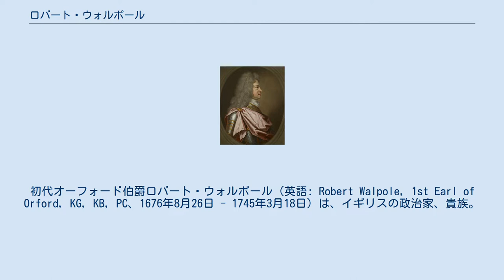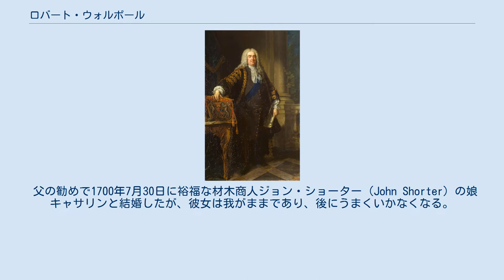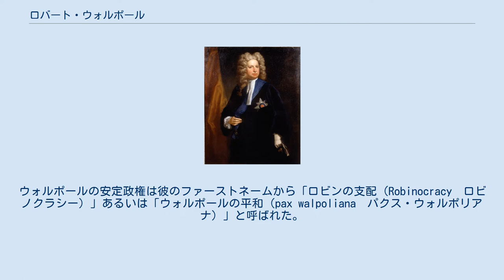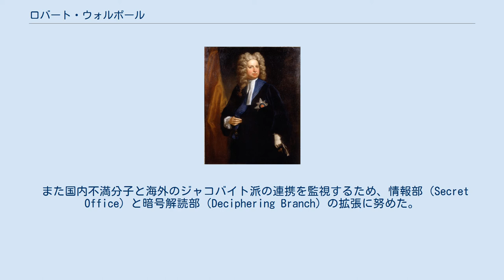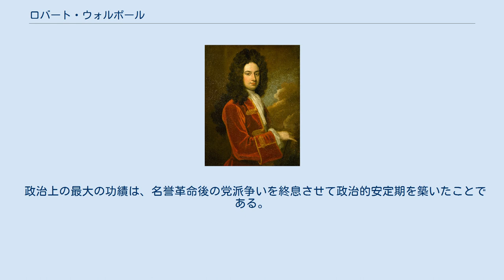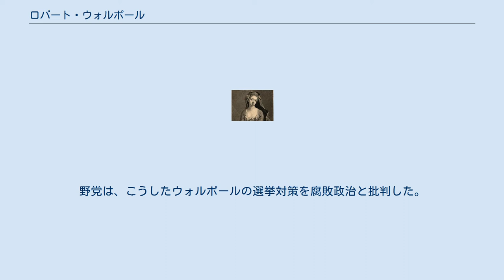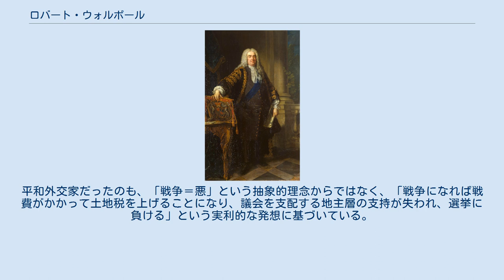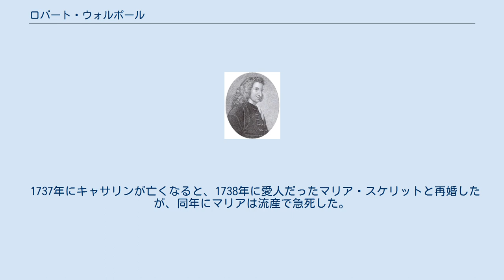ロバート・ウォルポール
初代オーフォード伯爵ロバート・ウォルポール（英語: Robert Walpole, 1st Earl of Orford, KG, KB, PC、1676年8月26日 - 1745年3月18日）は、イギリスの政治家、貴族。
 1701年にホイッグ党の庶民院議員に当選して政界入り。
高い討論力で頭角を現し、ホイッグ党政権（あるいはホイッグ党参加政権）で閣僚職を歴任した。
1720年の南海泡沫事件の後処理を指揮。
事件後にはホイッグ政権の最大の有力者となり、1721年に第一大蔵卿に就任した。
与党を統制して閣議を主宰し、議会の支持を背景に政治を行ったため（責任内閣制）、この時期の彼を最初の「イギリス首相」とするのが一般的である。
巧みな政治手腕で議会を掌握し続け、20年に及ぶ長期安定政権を築いてイギリスが商業国家として躍進する土台を築いた。
1733年のタバコ消費税法案の挫折で求心力を落としはじめ、1741年の総選挙で与党の議席を大幅に減らしたため1742年に退陣した。
 ロバート・ウォルポール（ジャン＝バティスト・ヴァン＝ロー画）。
 1676年にイングランド・ホートンに地主の三男として生まれる。
イートン校を経てケンブリッジ大学キングス・カレッジへ進学。
兄が死去したため、代わりにウォルポール家の財産を相続した（→生い立ち）。
 1701年に父が議席を持っていた選挙区から立候補して庶民院議員に当選。
ホイッグ党に所属して時のトーリー党政府に対して野党として論争を挑み、高い討論力を見せつけて庶民院内で急速に頭角を現した（→政界入り直後の野党期（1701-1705））。
1705年の総選挙で与野党の議席が伯仲化した結果、ホイッグ党議員が閣僚に登用されるようになり、ウォルポールも海軍本部委員会委員、ついで戦時大臣に就任した。
しかしその後世論のホイッグ批判の高まりや1710年の総選挙のホイッグの敗北などによりホイッグ閣僚が次々と辞任に追いやられ、彼も1710年10月に辞職した（→政府への参加（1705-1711））。
その後再び庶民院でトーリー政府批判を展開したが、政府に危険視され、1712年1月には汚職行為を働いたとされて議会の議決によりロンドン塔に投獄された。
しかしこれにより反政府派から英雄視され、ホイッグ党内で権威を高めた（→汚職容疑でロンドン塔に投獄（1712））。
 1714年にハノーヴァー朝のジョージ1世が即位するとトーリーが退けられてホイッグ政権が創設され、ウォルポールも陸軍支払長官に就任。
また議会において前トーリー政権責任追及の中心人物となり、前政権首脳陣をジャコバイトとして徹底糾弾し、ホイッグ一党優位体制の確立に貢献する。
1715年には第一大蔵卿に就任してホイッグ政府の最有力閣僚の一人となる。
しかしその後国王やジェイムズ・スタナップのハノーヴァー優先外交を批判したことで1717年4月には下野に追い込まれた（→ハノーヴァー朝成立で政権復帰（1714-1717））。
 その後スタナップ政権に対して激しい野党活動を展開し、それに耐えかねたスタナップは、1720年6月にウォルポールを陸軍支払長官として再登用した（→スタナップ政権に対する野党期（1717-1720））。
直後に発生した南海泡沫事件ではバブル発生当時政権におらず責任追及される立場にない閣僚として後処理を指揮した。
この事件中に多くのホイッグ有力政治家が辞職に追い込まれたり、死去したりしたため、ウォルポールが主導権を握る政権が誕生することになった（→政権復帰と南海泡沫事件（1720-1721）） 1721年4月に第一大蔵卿に就任。
閣議を主宰して他の閣僚を統制し、議会の与党議員も統制して議会の支持を基盤にした最初の閣僚という意味でこの時期のウォルポールを「初代イギリス首相」とするのが一般的である（→初代首相（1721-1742））。
政権内ライバルを失脚させたり、トーリー党や反政府派にジャコバイトのレッテルを貼って野党活動をけん制することで議会を掌握し続けた。
1722年の総選挙や1727年の総選挙では政府機密費を流用して買収に励んだ結果、大勝を収めた（→政敵を排除して権力強化）。
勃興期のジャーナリズムに対しては言論統制に...